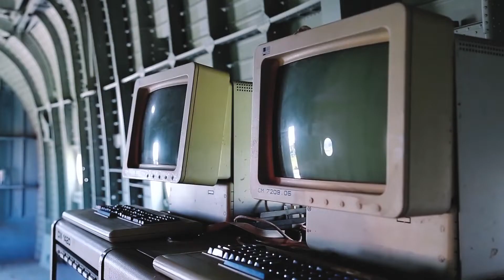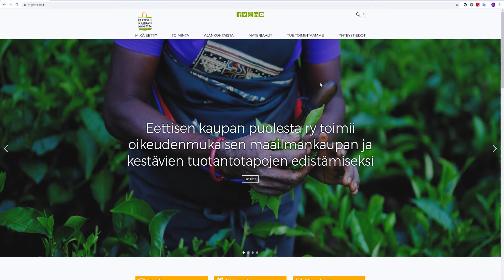Eettinen läppäri: Kiertotalous ja sen mahdollisuudet - jakso 3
Saisiko Anna rakennettua eettisen läppärinsä kierrätetyistä metalleista? Voisimmeko sulkea kaikki kaivokset, jos tehostaisimme kierrätystä?

Tuottaja: Eettisen kaupan puolesta ry
Tekninen toteutus: Max Kujala ja Mari Pasula

Eettinen läppäri -projektia rahoittaa Koneen säätiö.